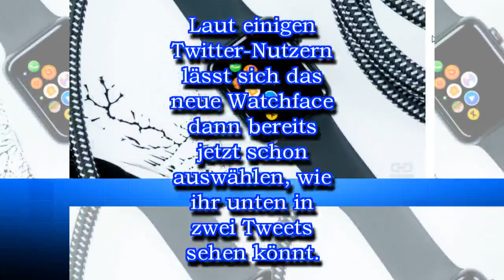Apple Watch: Watchface "Pride" kommt Anfang Juni